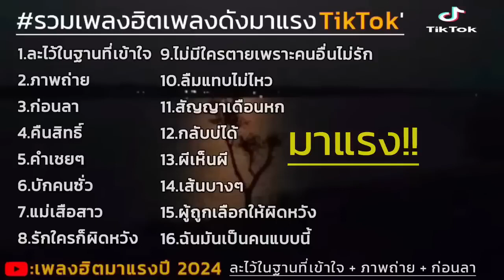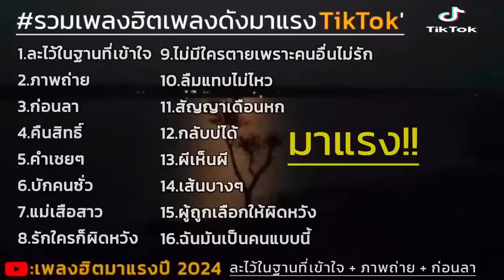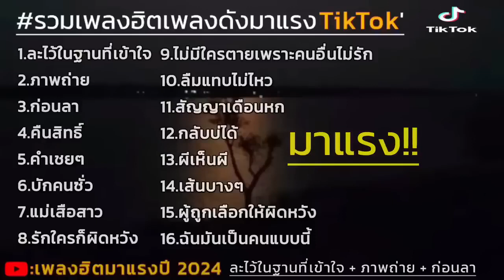รวมเพลงฮิตมาแรง ละไว้ในฐานที่เข้าใจ + ภาพถ่าย